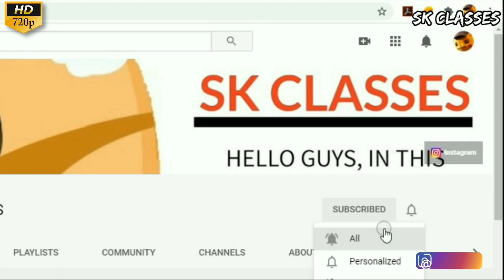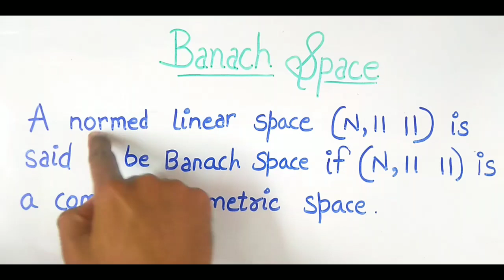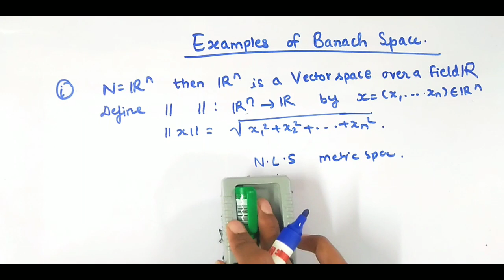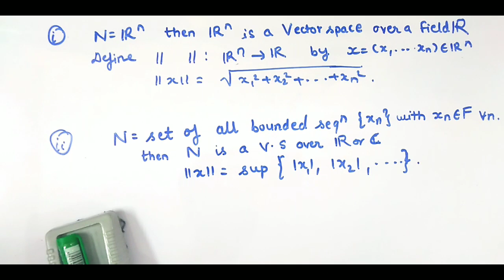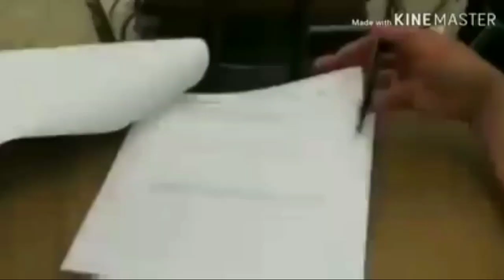Banach space definition with examples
a normed linear space is said to be banach  space if it is complete metric space. complete metric space means that every cauchy sequence is convergent sequence.

What is banach space
Examples of banach space
Functional space
Banach spaces theorems